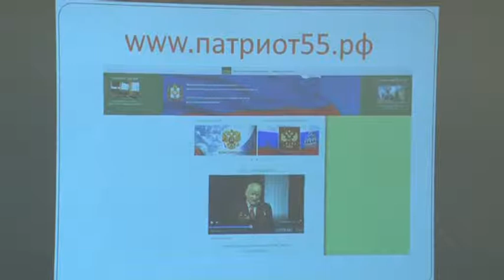Межрайонный семинар для специалистов учреждений сферы молодежной политики